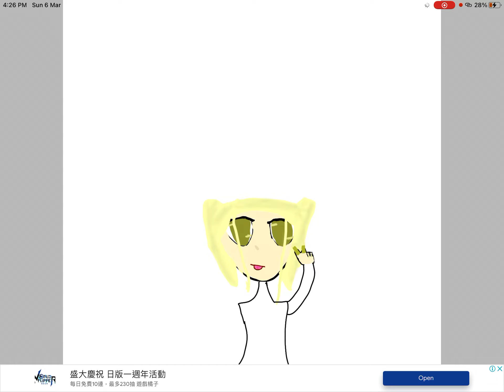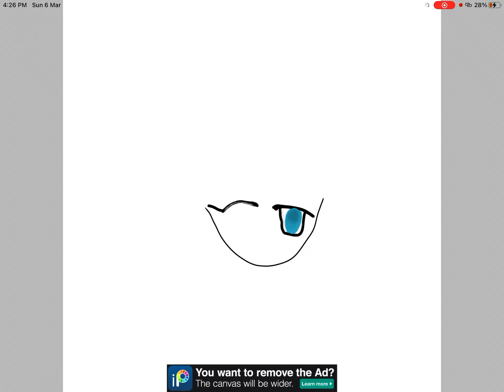Drawing gold and funneh!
I’m sorry that I stoped posting cause I’m moving to a new house and I started to pack
News:I will keep you up with some updates
I will for now on will call you guys:heart or heartys